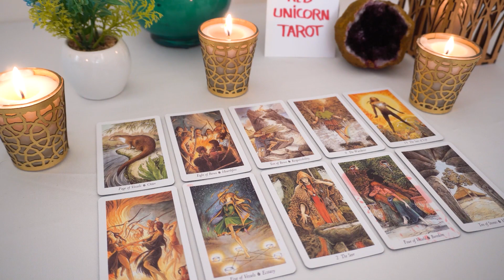AQUARIUS..💘 OMG...Someone Has A Secret!!! 👀🔮 They Still LOVE You...🌹